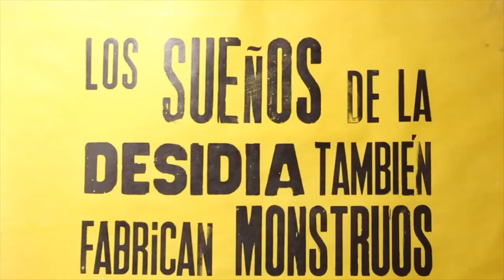TRAILER | FINDING RO BARRAGAN - AN ACCIDENTAL FILM BY STEPH LIMAGE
Synopsis - "Follow filmmaker Steph Limage as she enters into the world of Argentinian Visual Artist and print maker Ro Barragan. Ro is a professor at the National University of La Plata and was mentored by Juan Carlos Romero a famous Argentinian Print Maker and Visual Artist who used the streets of Buenos Aires to communicate political and human rights messages since the mid 1950s. Ro has carried on his legacy since his death in early 2017 along with his widow Maria Galera. The film showcases the work of both Barragan and Romero and how they connect."

Release Date - APRIL 2018
FEATURE DOCUMENTARY
LOCATION - BUENOS AIRES, ARGENTINA.
FILMMAKER  - STEPH LIMAGE
TRAILER MUSIC COPYRIGHT - AISHA BADRU | MIND ON FIRE